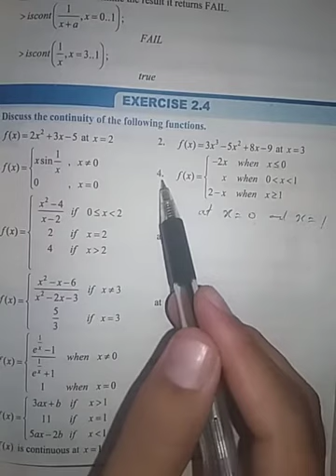Math-II, Chap#(2), Lec#(10)